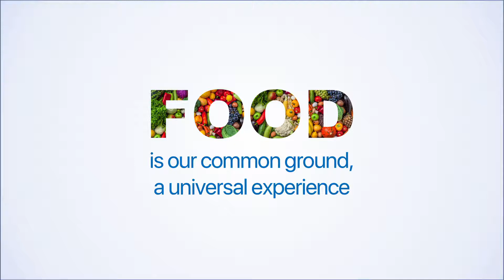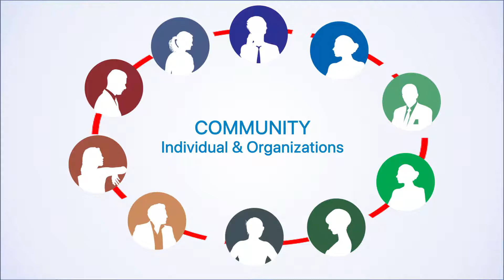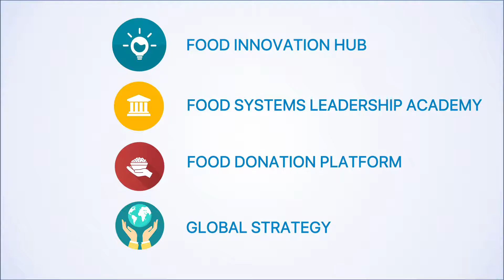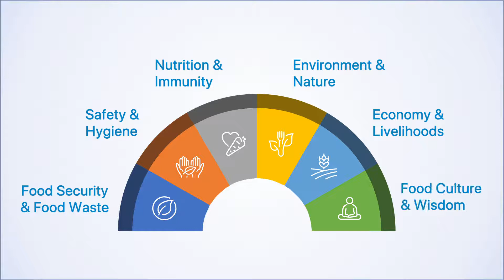Food Future Foundation Film